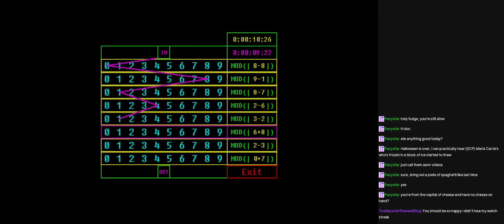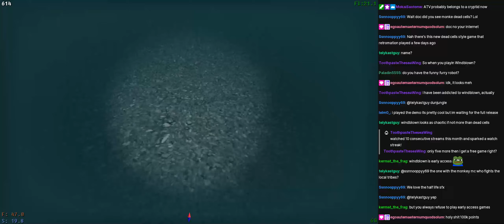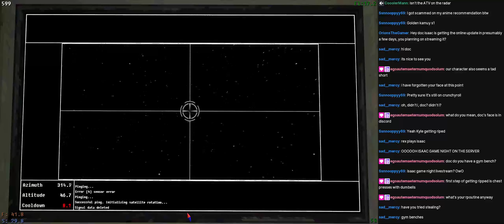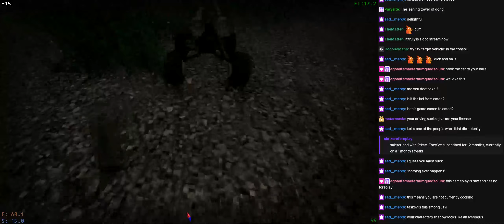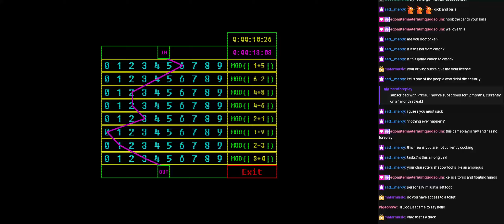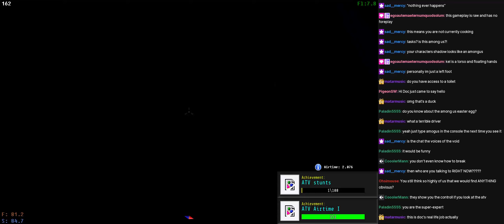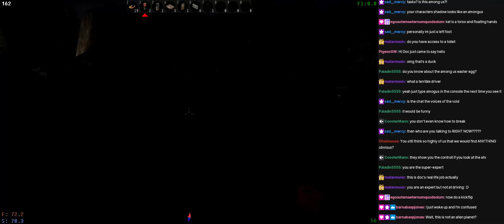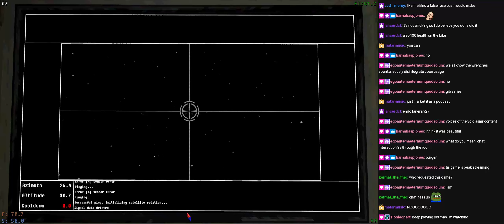Voidses of the Void - 04/11/2024